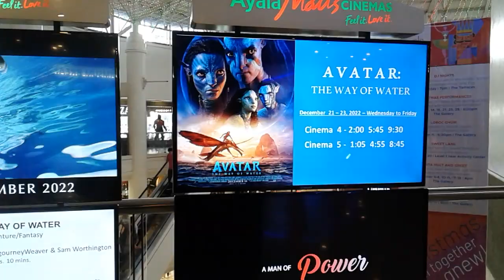I ❤ CEBU セブ島の斉藤和正【🎬🎥Ayala Cinema side CEBU CITY 4rd floor .4:00PM 🕓DEC/23 /FRIDAY/2022*】